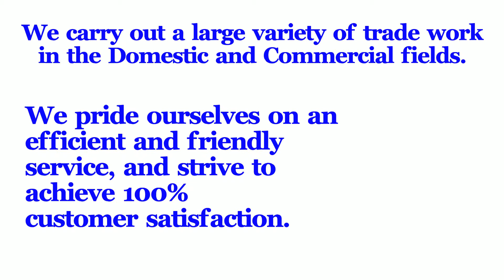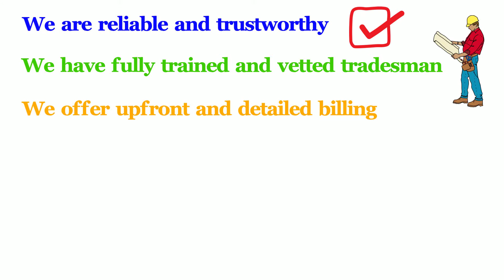Promo Video for TLC Property Services